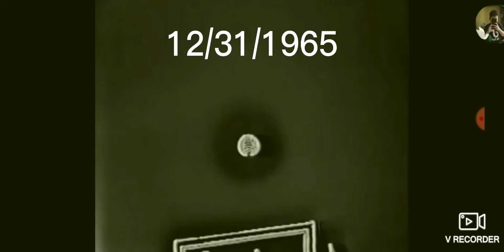Ball Drops From The 1960s 1960-1969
We just found 1964 so I made this!